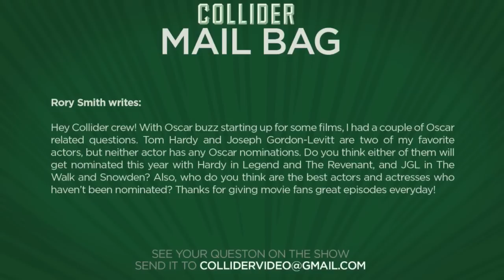Best actors and actresses who've never been nominated - Collider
Rory Smith writes:

Hey Collider crew! With Oscar buzz starting up for some films, I had a couple of Oscar related questions. Tom Hardy and Joseph Gordon-Levitt are two of my favorite actors, but neither actor has any Oscar nominations. Do you think either of them will get nominated this year with Hardy in Legend and The Revenant, and JGL in The Walk and Snowden? Also, who do you think are the best actors and actresses who haven't been nominated? Thanks for giving movie fans great episodes everyday!